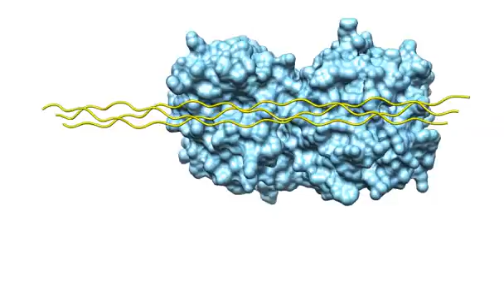MMP13movie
Your gift can help bring an Osteoarthritis treatment to clinical trials